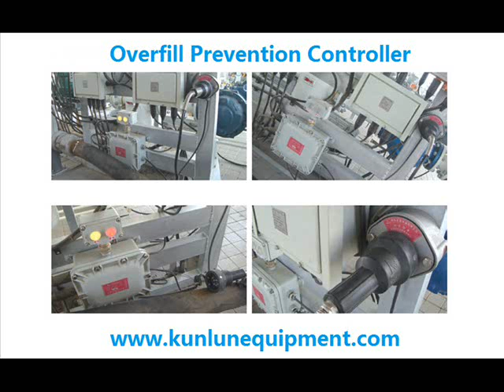Oil and gas railcar Overfill Prevention and Static Grounding Protector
overfill prevention valve
overfill prevention device
tank overfill protection system
overfill protection float whirlpool dishwasher

overfill protection device
overfill protection system

   The electrostatic oil spill protector is a device in the process of loading and unloading to ensure
safety. It is mainly suitable for inflammable and explosive oil depot and gas station, by monitoring
the container liquid level height, when the liquid level rose to a dangerous height, sound and light
alarm prompt and output signals, automatically disconnect loading system, in order to prevent oil
spill accidents.

Overfill Protection System  is designed for bottom loading of tank trucks, rail cars etc. It will keep static earthing and overfill prevention in the process of loading and unloading. And in the event of overfill condition, the overfill sensor will send a signal through the output relay to the terminal automated loading system to shutdown the loading operation. It will also output on-off signal to the interlock system if the static is not connected to the earth.

The  High Level Alarm Unit provides an audible and visible alarm for monitoring level. It forms an integral unit which may be directly mounted on a fuel tank to indicate overfill. Alternatively it may be located remote from the sensor. The powerful audible alarm can be heard over the pumping equipment. It is battery powered and weather proof can be mounted in wet environment.